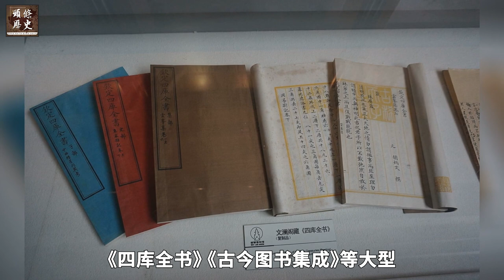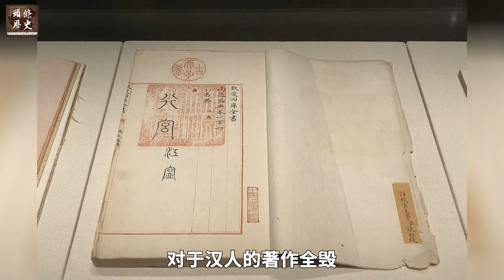满清入关之后创造的康乾盛世，到底是怎样的一个盛世？为什么历史学家把它称为番薯盛世？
清军入主中原之后，在康熙帝、雍正帝、乾隆帝三代帝王励精图治、事必躬亲下，提高了经济实力，并且加强了中央集权统治，自康熙开始采取了奖励垦荒、更名田、兴修水利、禁止圈地、捐免田赋及改革赋役等措施，促进了农业、手工业的发展和商业的繁荣。